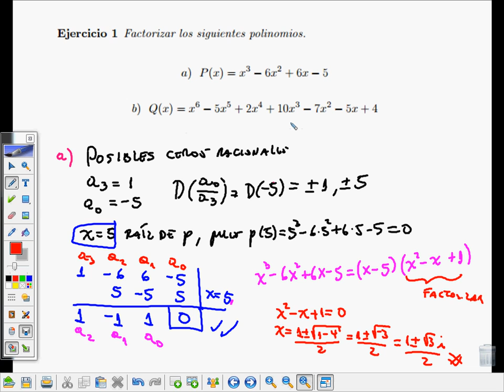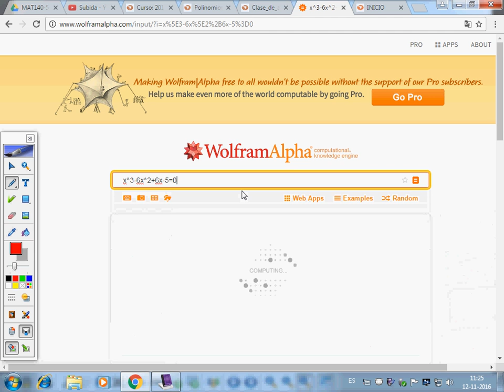Ejercicios de raices de polinomios